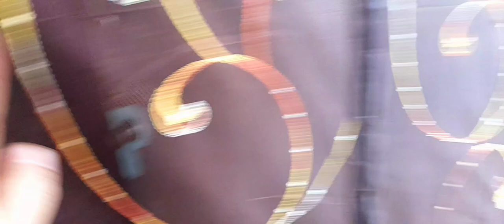Ganap pag walang orders, Hala may nagbigay satin ng veggies ... kulit na baby Quang Vinh